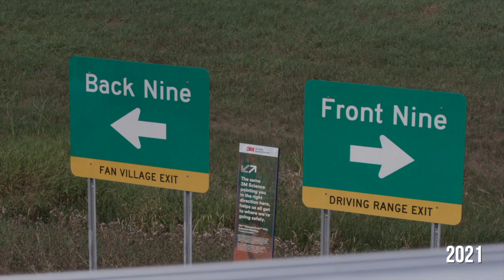3M Open Promoters Praise North Metro Leaders as Golf Tournament Returns to Blaine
Tournament tees off on July 21 at TPC Twin Cities.